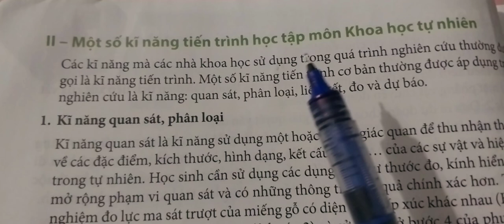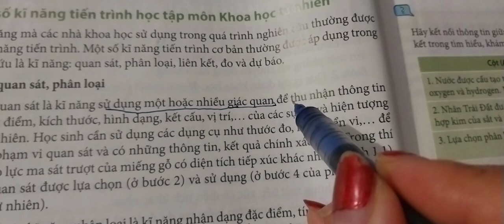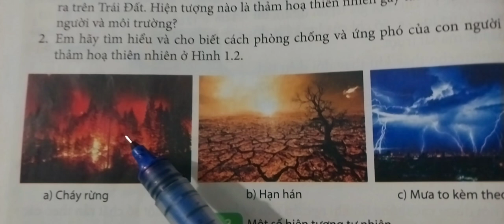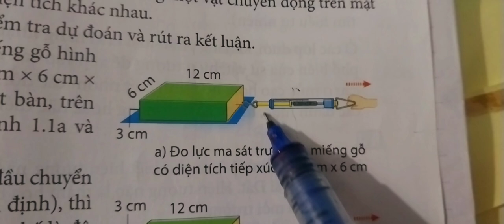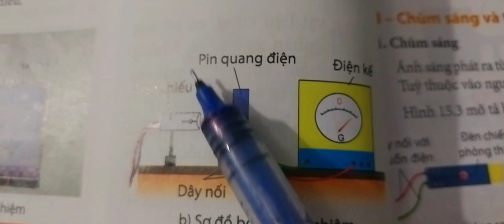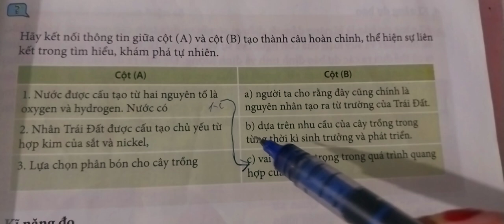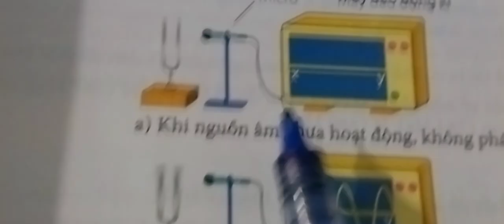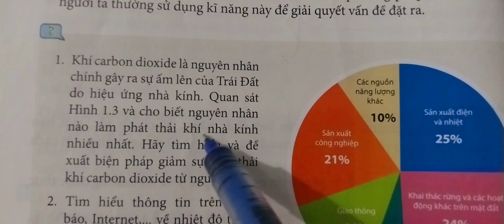Bài1:II. Các kĩ năng học khtn7- 4 phương pháp